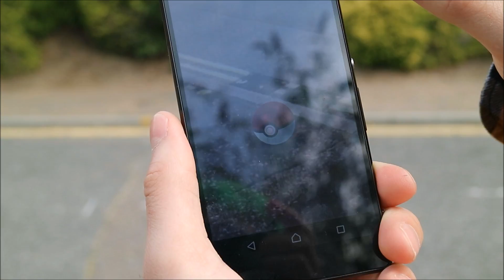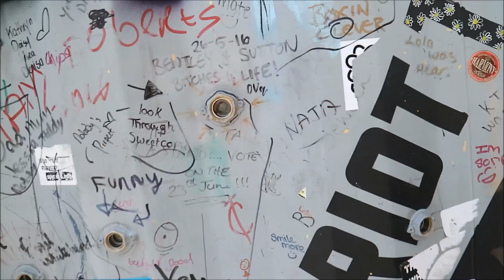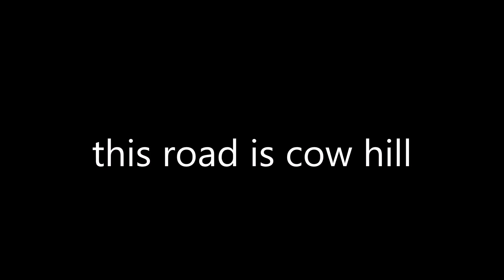Birthday Clips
For my birthday we caught Pokemon (not featured but I got a Gloom!), saw the Aftermath Dislocation Principle by Jimmy Cauty and just generally wandered about looking at stuff.